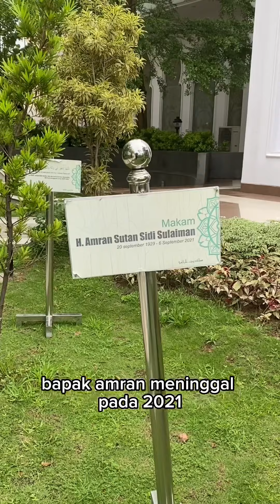PAK ANIS KAGUM DENGAN RUMAH SULTAN PADANG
Pendiri yayasan baiturrahmah